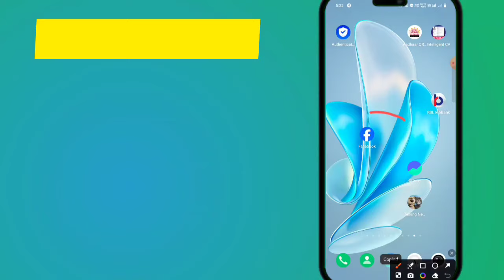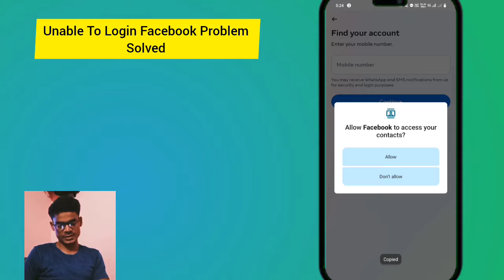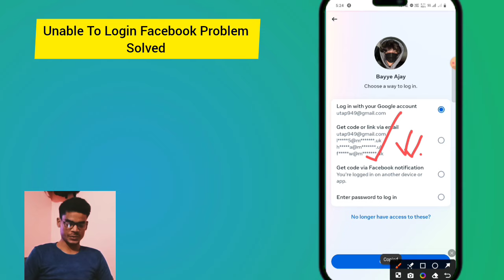Unable to login facebook account | facebook unable to login problem solve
Unable to login facebook account| unable to login facebook| unable to login facebook account problem

Topic covered:-
1) unable to login facebook problem
2) unable to login facebook an unexpected error occurred
3) facebook not login
4) unable to login facebook account 2024
5)  facebook login nhi ho Raha hai
facebook unable to login an unexpected error occurred